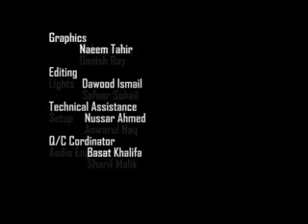Food For Thought on obesity